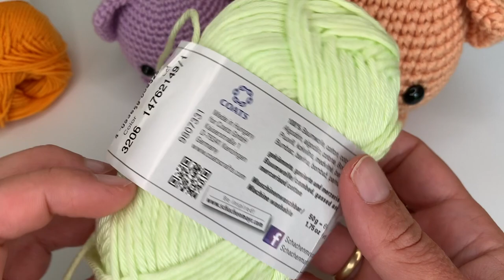Axl the Fox Amigurumi Tutorial Crochet a Toy - English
Learn how to crochet a Fox toy amigurumi pattern with this free tutorial. Perfect for beginners and for anyone looking for a quick and easy amigurumi project.

Update: The eyes of the fox are place between round 12-13.